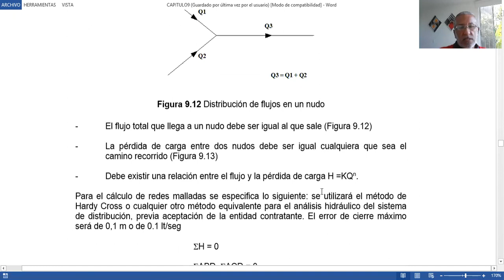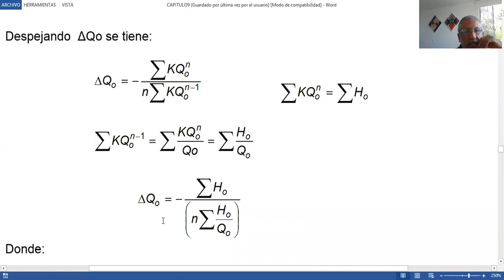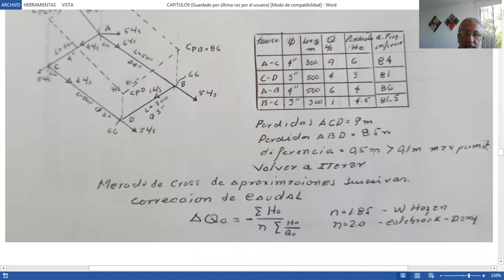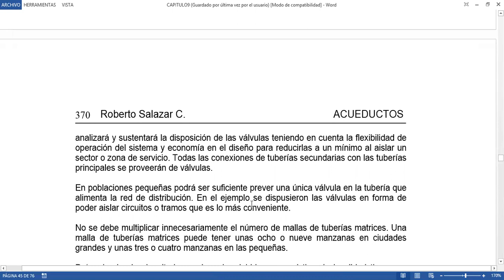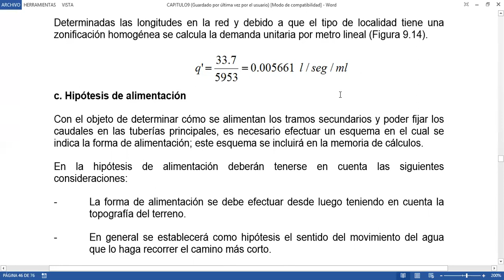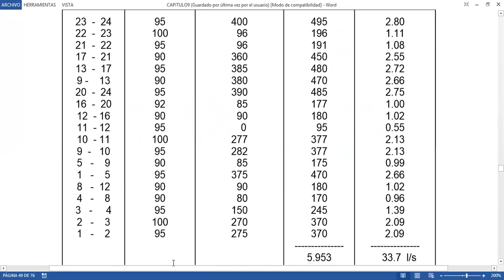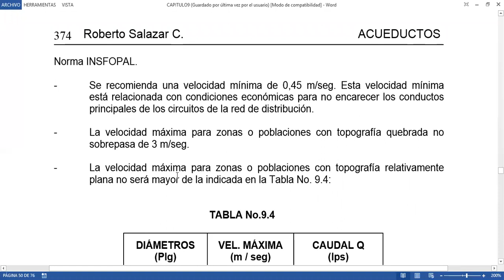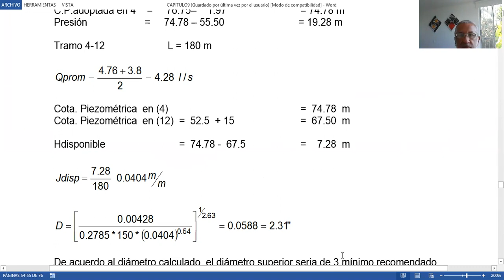VIDEO 29 REDES MALLADAS METODO DE HARDY CROSS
Se desarrollaran los conceptos básicos para la utilización del método de Hardy Croos